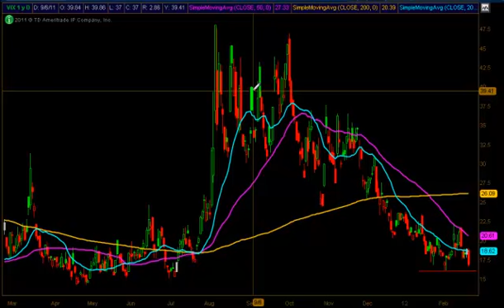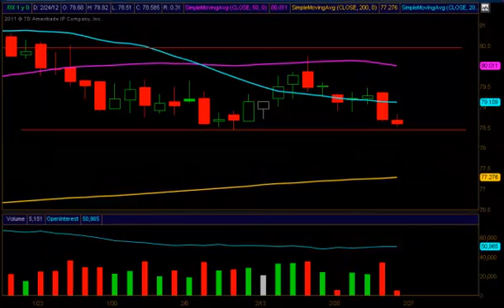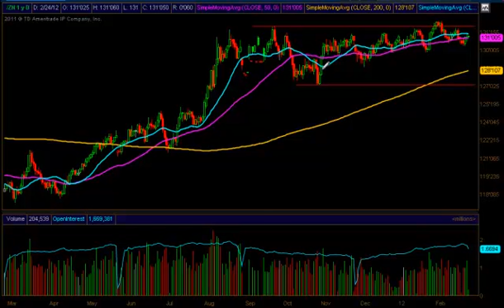OptionsTradingSignals.com - Friday Morning Members Video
Members should be prepared for possible trade alerts today. I have a few potential trades in mind, but I want to see the price action at the open before getting too involved. I will be in touch throughout the day. Let's have a great end to this shortened week! The weekend is but a few hours away .